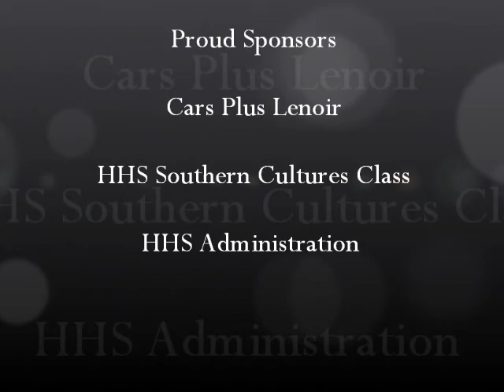Shaun Carlton Student Body President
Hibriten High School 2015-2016